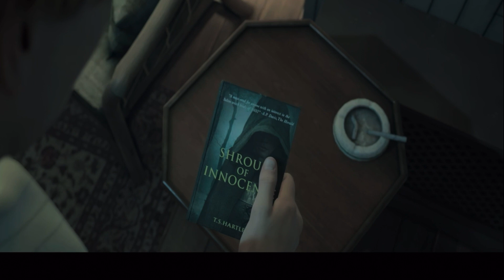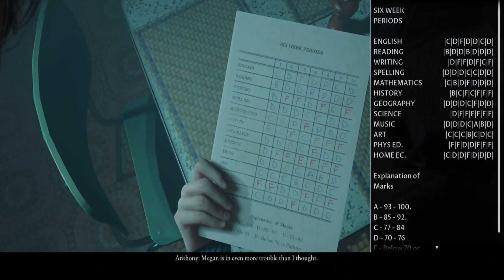Little Hope: What side do you choose? Exclusive on mobile!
Little Hope: The dark picture anthology exclusive on mobile!

The Dark Pictures Anthology: Little Hope is a 2020 interactive drama and survival horror video game with psychological and folk horror elements developed by Supermassive Games and published by Bandai Namco Entertainment. The second installment in The Dark Pictures Anthology, Little Hope serves as the sequel to the anthology's season premiere, Man of Medan. Will Poulter stars as the game's leading actor and plays the role of one of the protagonists, named Andrew. Set in the fictional eponymous town, located in Massachusetts, the game follows four college students chaperoned by their professor. After their bus crashes by the area, the group finds themselves trapped within Little Hope by an impenetrable fog. As they explore the deserted town, the characters are pursued by demons whose appearances are reminiscent of the ways in which the townspeople of Little Hope's colonial era died.

Little Hope contains many decision-making scenes that dictate how the plot will progress and how the characters will develop over time. With these choices, which players make on behalf of the characters, any of the ensemble cast's five playable protagonists can die permanently or survive the night. Quick time events determine whether a protagonist will live through the very end. To guide players in navigating the story, the game features a set of collectable items called "pictures" that give premonitions of what may happen later in the plot. The developer, Supermassive Games, decided to tackle the topic of witch trials for Little Hope's story and explore the reasons why mass paranoia around witchcraft happened in the first place.

The Dark Pictures Anthology: Little Hope je interaktívna dráma a hororová videohra na prežitie z roku 2020 s prvkami psychologického a ľudového hororu vyvinutá spoločnosťou Supermassive Games a publikovaná spoločnosťou Bandai Namco Entertainment. Druhá časť antológie The Dark Pictures Anthology, Little Hope, slúži ako pokračovanie premiéry sezóny antológie, Man of Medan. Will Poulter hrá hlavnú úlohu v hre a hrá úlohu jedného z protagonistov menom Andrew. Hra sa odohráva vo fiktívnom rovnomennom meste v Massachusetts a sleduje štyroch vysokoškolákov, ktorých sprevádza ich profesor. Po tom, čo sa ich autobus zrúti do oblasti, sa skupina ocitne uväznená v Malej nádeji nepreniknuteľnou hmlou. Počas skúmania opusteného mesta sú postavy prenasledované démonmi, ktorých vzhľad pripomína spôsob, akým zomierali obyvatelia mesta z koloniálnej éry Malej nádeje.

Malá nádej obsahuje veľa rozhodovacích scén, ktoré diktujú, ako bude zápletka napredovať a ako sa budú časom vyvíjať postavy. S týmito rozhodnutiami, ktoré hráči robia v mene postáv, môže ktorýkoľvek z piatich hrateľných protagonistov hereckého súboru natrvalo zomrieť alebo prežiť noc. Rýchle udalosti určujú, či sa protagonista dožije samotného konca. Na usmernenie hráčov pri navigácii v príbehu hra obsahuje súbor zberateľských predmetov nazývaných „obrázky", ktoré dávajú predtuchy toho, čo sa môže stať neskôr v zápletke. Vývojár, Supermassive Games, sa pre príbeh Little Hope rozhodol popasovať s témou čarodejníckych procesov a preskúmať dôvody, prečo sa masová paranoja okolo čarodejníctva vôbec stala.

Užite si!

0:00 Intro
1:45 Challenging storyline
6:04 How it started
23:44 About the story
29:35 Forgiving storyline
41:10 Lethal Storyline
55:44 End